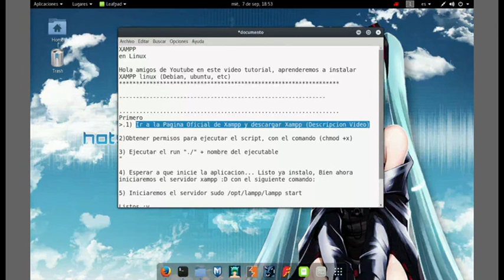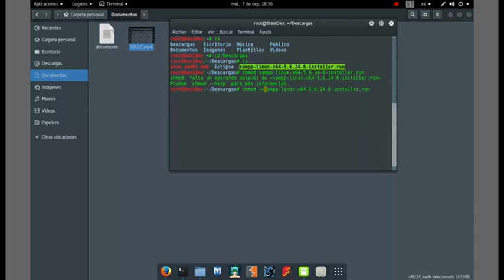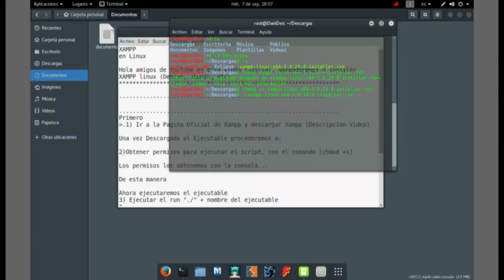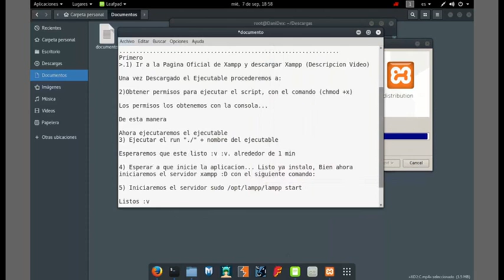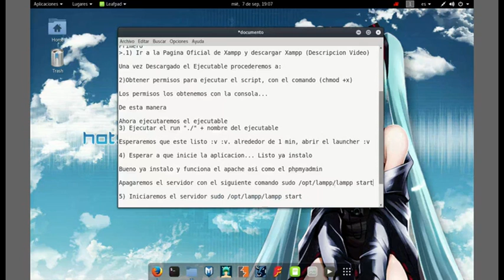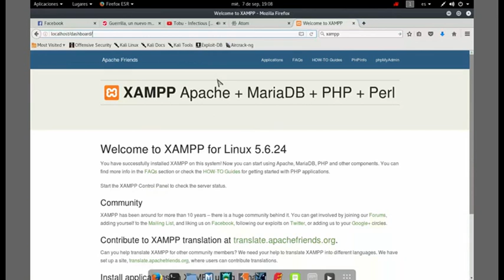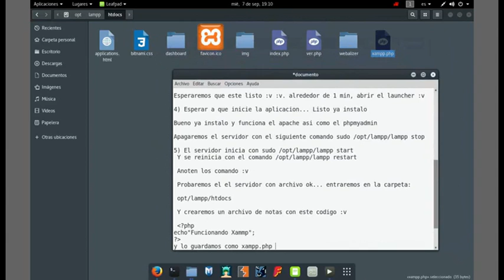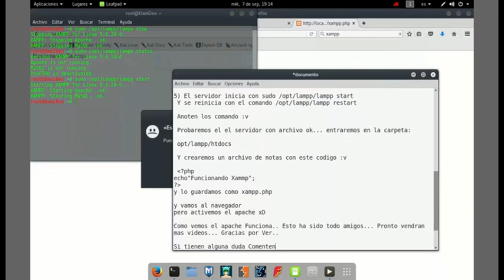Instalar Xampp en Linux (Debían y Derivados)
Descargar Xampp Para Linux

Si tienes Dudas o Inconvenientes con el Vídeo e instalación Coméntame y te Ayudare

Dani-Dex

Xampp Linux
Xampp Linux Debian Ubuntu etc..